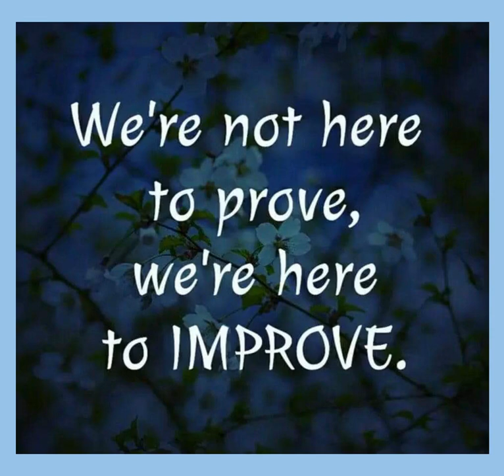Good morningnutrition improvement motivationalquotes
Morning thought on Improving oneself